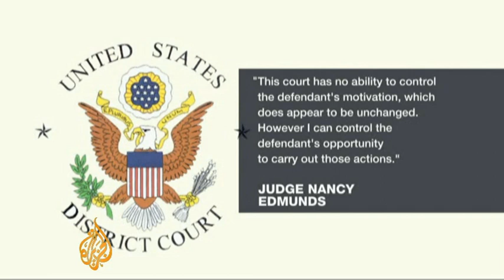'Underwear bomber' jailed for life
The Nigerian man who attempted to blow up a Detroit-bound airliner on Christmas Day in 2009 has been sentenced to life in prison.

Umar Farouk Abdulmutallab said he was acting on behalf of al-Qaeda. Al Jazeera's Alan Fisher reports.